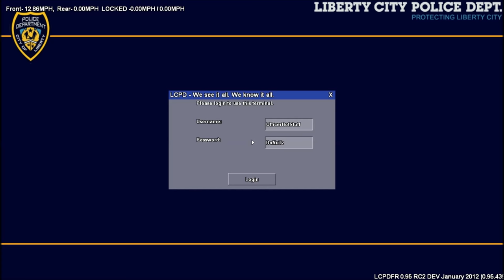Lcpdfr Mobile Alabama Clan- Busy Night Patrol